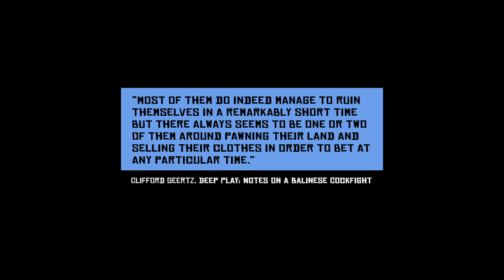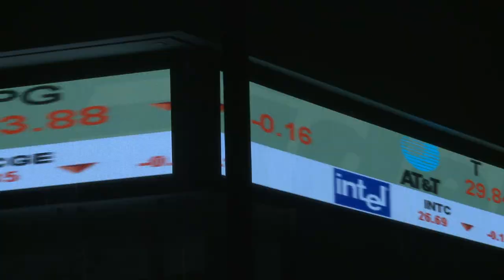COMPULSIVE GAMBLING and Balinese cockfighting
A video from the Tajen: Interactive multimodal web project on the ancient bloodsport of the Balinese cockfight.